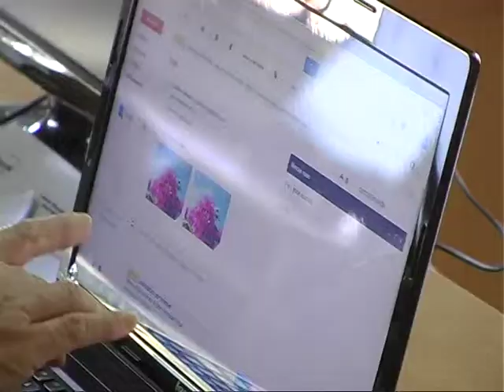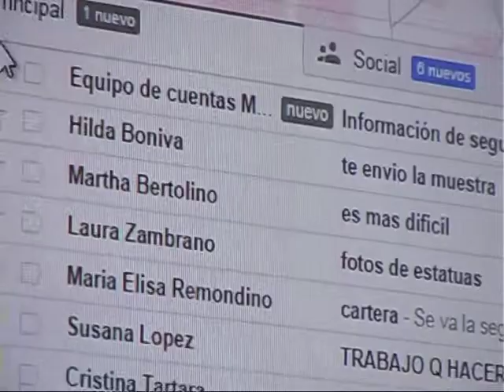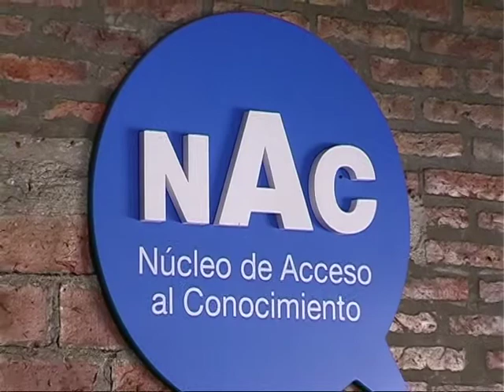Cristina Tartara Alumna del curso de Internet para adultos en el Nac